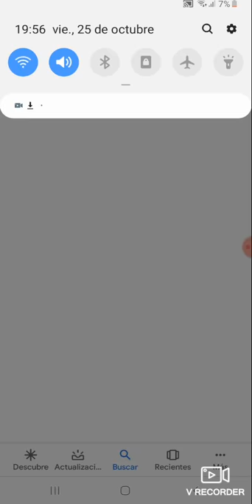COMO VER PELEAS DE APBT🔥🔥🔥